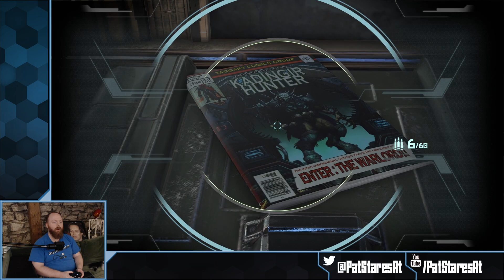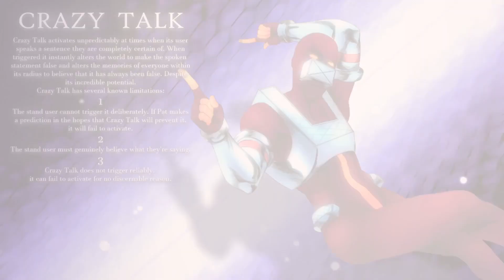Pat Stares At Doom Eternal (Part 1)